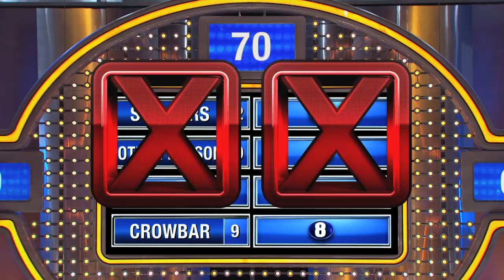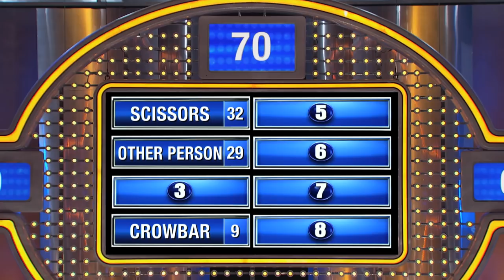Steve has an EXTRA Q for Randi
Name something you might need to help you get out of your skinny jeans...